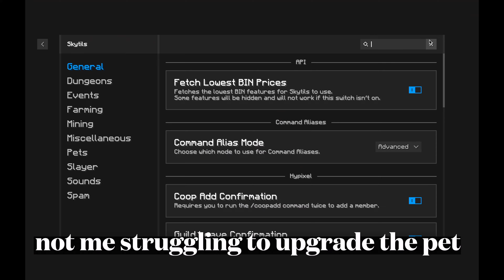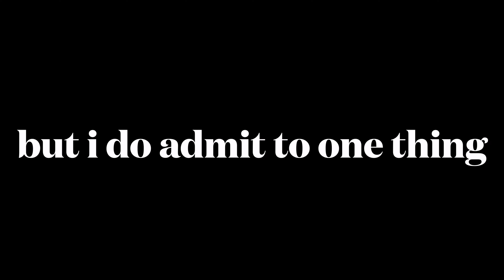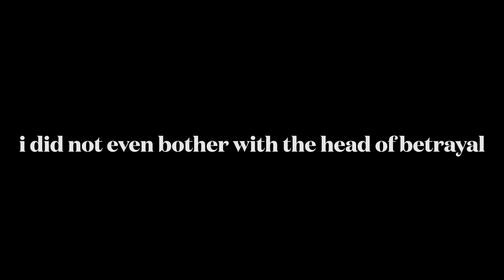the WHOLE great spookTM.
watch my slow descent into insanity over bovine animals in an MMORPG.
also, those transitions... god what have i done